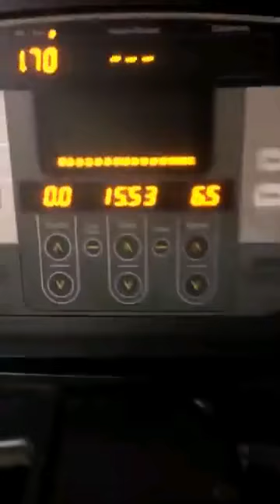Gustavo Rocha Snapchat semanal #1 de dezembro, olha o volume do túlio brothers rocha